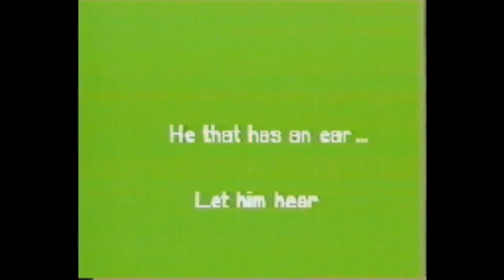4/6/2016 - New Year Observation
Hebrew Israelite observation of the Hebrew New Year 4/6/2016  (and New Moon)